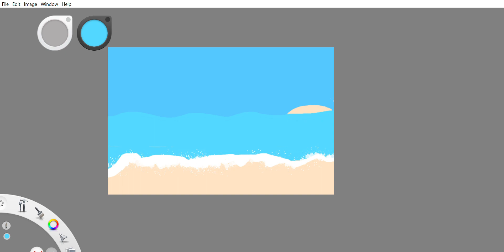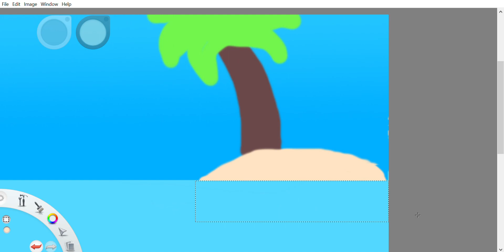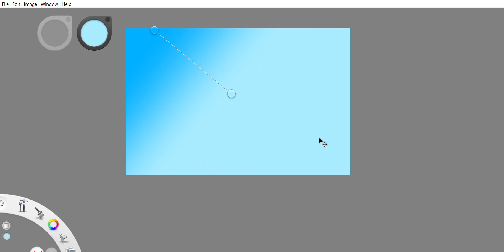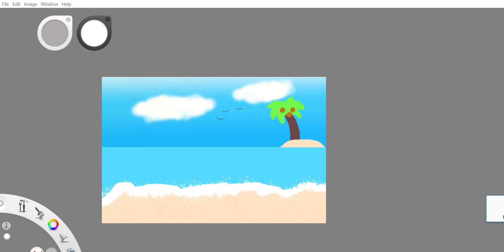Drawing a Serene Beach Scene: A Timelapse with Autodesk Sketchbook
this took me 25 minutes to make. hope you all enjoy!